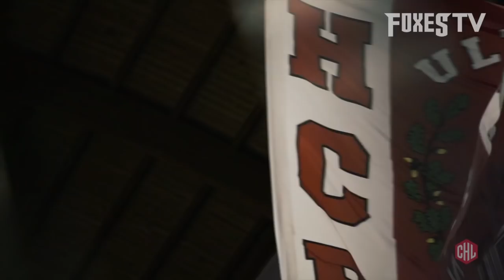Our adventure in the Champions Hockey League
Our wonderful adventure in the Champions Hockey League, which brought us among the 16 best teams in Europe 🇪🇺⚪️🔴 proud of you, warriors! 👏🏻 thank you for writing history...once again! 💪🏻